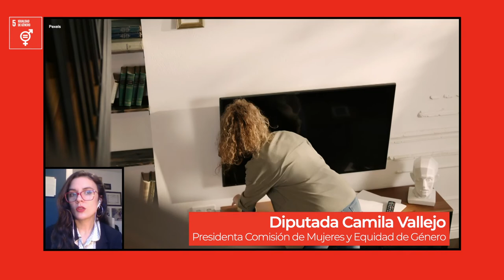Diputada Camila Vallejo y el ODS 5: La valoración de la “economía del cuidado”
La presidenta de la Comisión de Mujeres y Equidad de Género de la Cámara de Diputadas y Diputados, en conversación con el programa "Agenda 2030" de la BCN, analiza cómo desde esa instancia legislativa, se podrían promover medidas para el reconocimiento y valoración de la economía del cuidado.